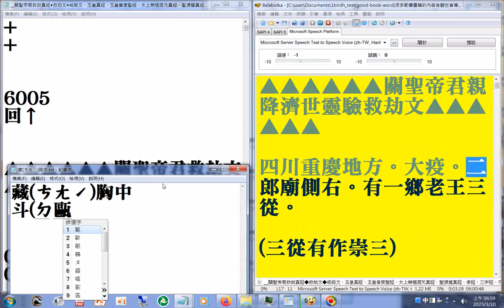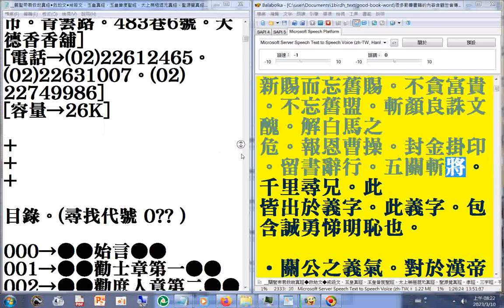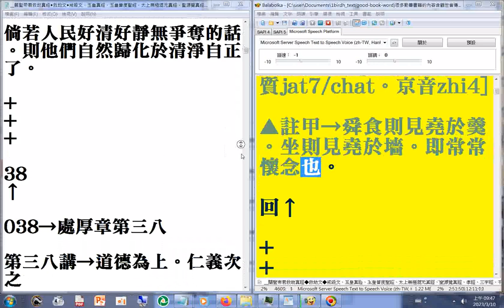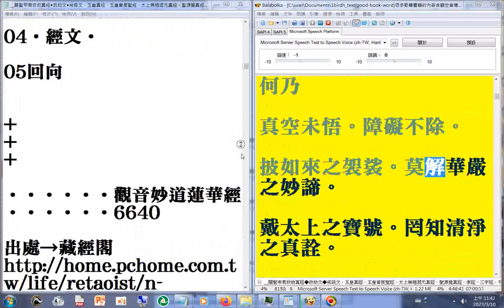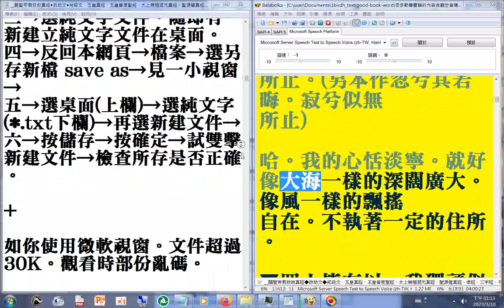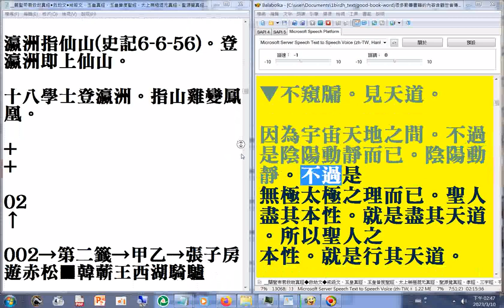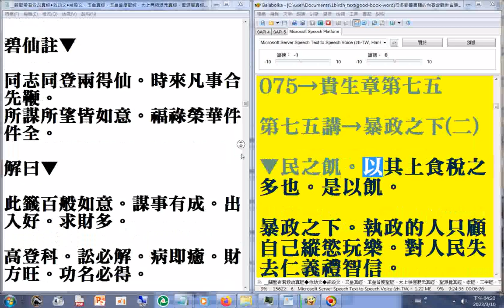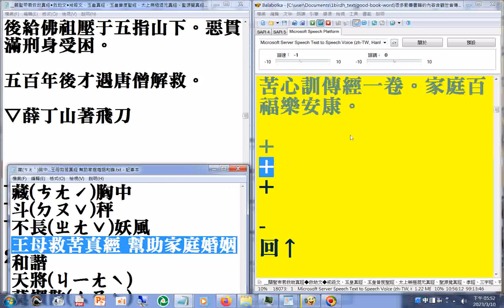01#王母救苦真經 幫助家庭婚姻和諧__#關聖帝君救劫真經 ◆救劫文 ◆戒殺文、玉皇真經 、玉皇普度聖經、太上無極混元真經 、聖源覺真經 、孝經 、三字經 、千字文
.(後半含靈籤)__1birdh很多#勸善書籍 的內容含#觀世音傳 與#地獄遊記
善書圖書館 有豐富的三教資源